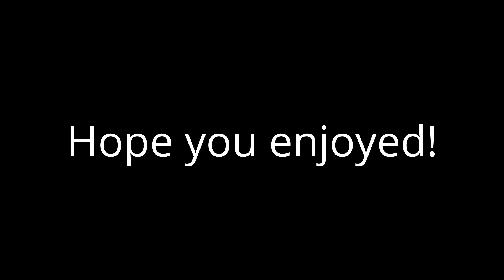The Smashing House Part 5 Finals Ft.??? (The Loud House In Smash Bros)